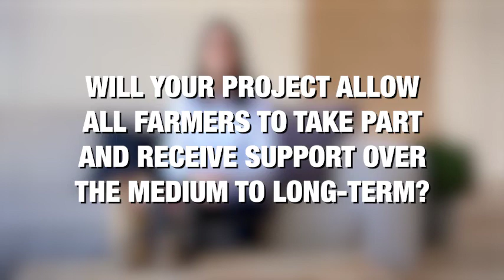coffeewithimpact with Fabiana - 5th Question